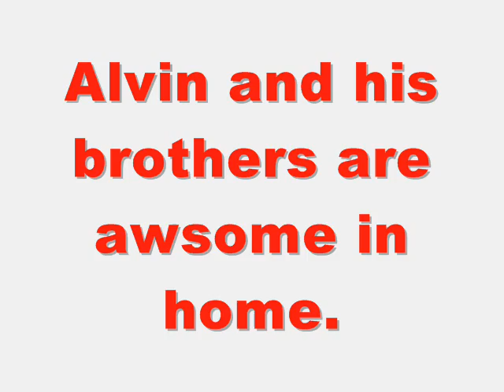Alvin and the chipmunks 3-Death and Love Trailer.wmv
este es el trailer